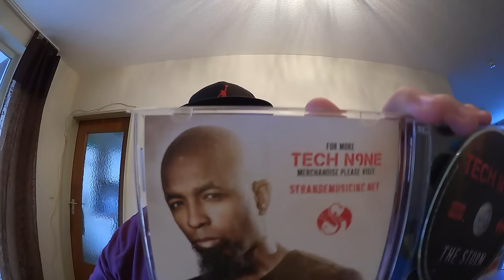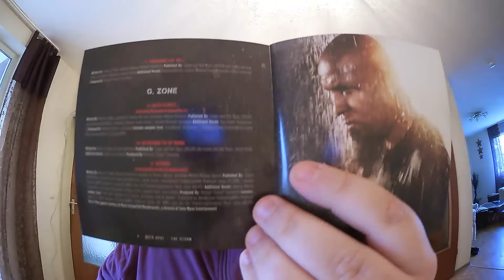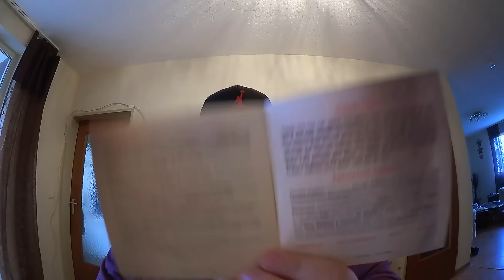TECH N9NE - THE STORM [Limited Deluxe Edition] | Unboxing #134 | Fatih Cetin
Was Ihr im Video gesehen/nicht habt: 😂📹

a ➡ The Storm
a ➡ The Storm Mp3 Download

a ➡ Logitech Z623 Soundsysteme
a ➡ Sennheiser HD451

Bock auf Gaming? Ich raschte aus: 🎮

Ich bedanke mich bei jedem, der mich Unterstützt ButterflyfürArme EineHandwäschtdieandereHand SupportimGheddo Hak ✌😁